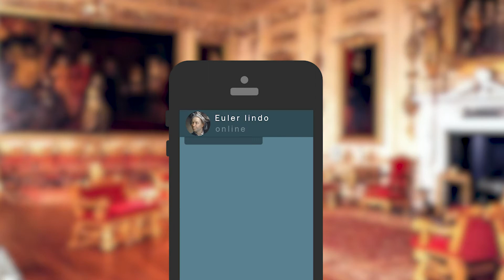A equação que provou a existência de Deus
Alguma vez você já se perguntou a origem de Deus? No vídeo de hoje contamos uma história um tanto quanto curiosa sobre este assunto, em um formato cômico e filosófico.